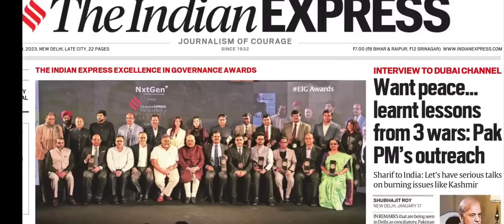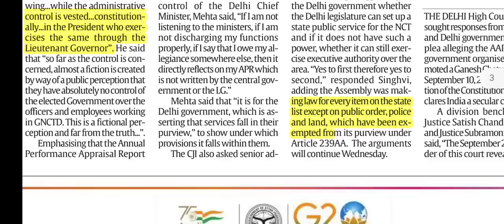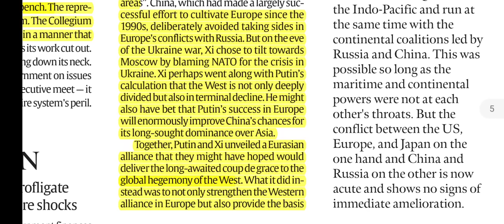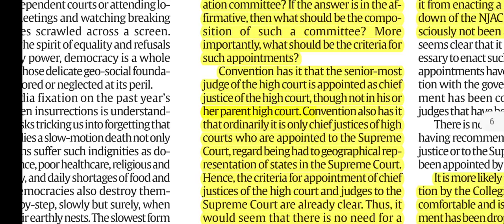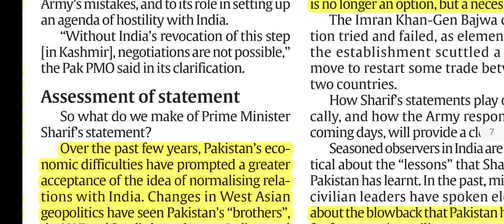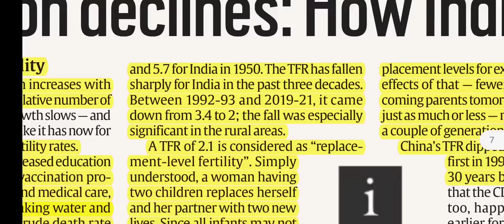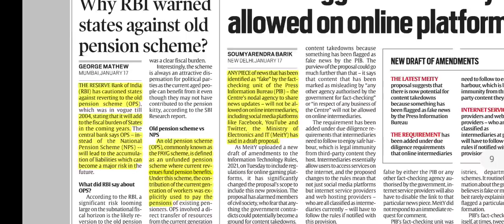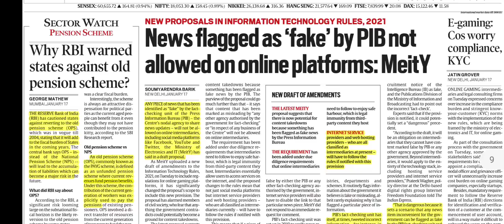18th JANUARY, 2023 | Indian Express newspaper Analysis I इंडियन एक्सप्रेस I UPSC IAS, IPS, IRS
18th JANUARY, 2023 II Today's Indian Express Newspaper Analysis
CURRENT AFFAIRS
यूपीएससी सिविल सेवा
Indian express